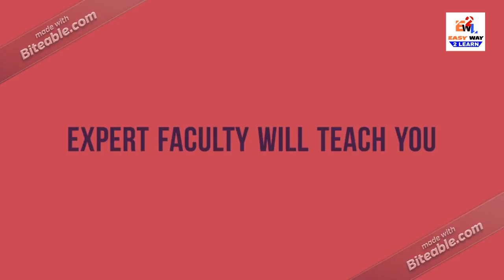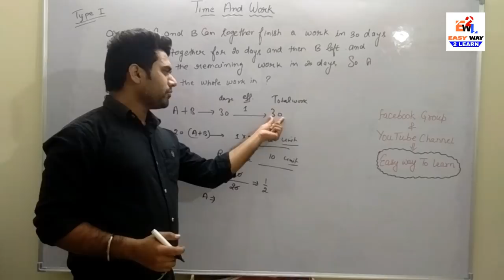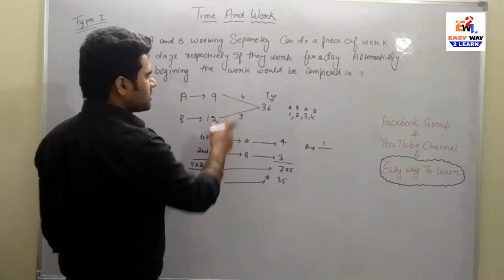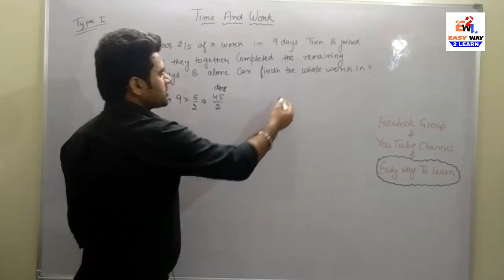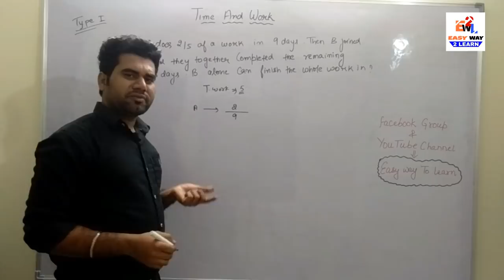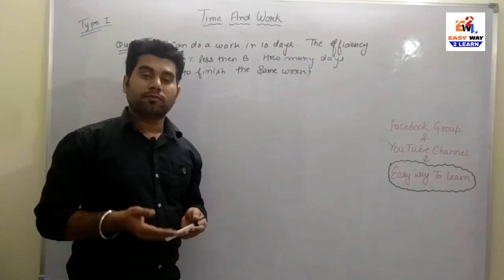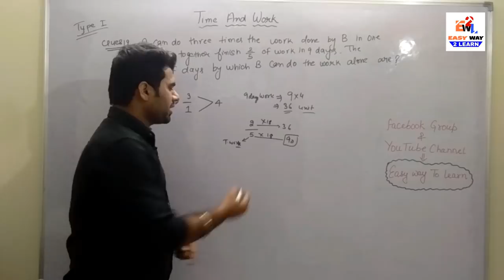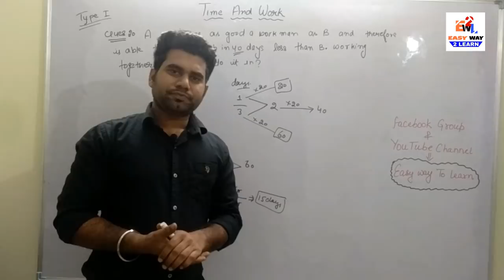Maths TIME AND WORK Type-I part-3 by Vinod Panwar Sir(MATHS FACULTY)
Math Chapter 1 Time And Work